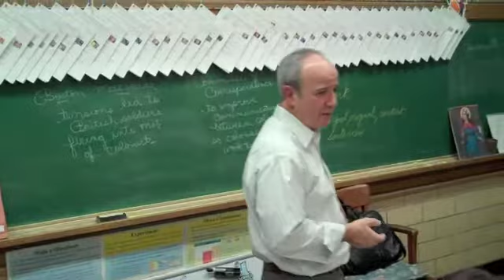Catechists in Action: Catechist Teaches Third Graders the Lord's Prayer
In this episode of Catechists in Action, Joe Paprocki observes third-grade catechist Steve Lascola as reads the Lord's Prayer and and discusses its themes of forgiveness. Read Paprocki's blog, "Catechist's Journey," for more information about this video